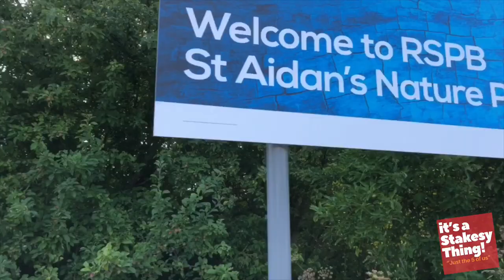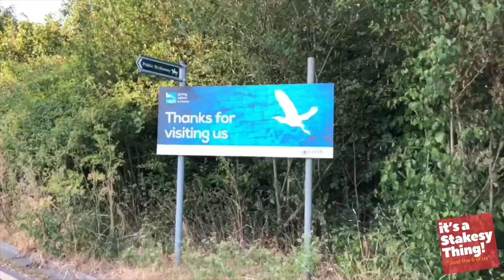St Aidan’s Nature Park, an evening swim to cool down on a Hot day.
On a nice warm day, what better way to cool down than some open water swimming + a chance for us to practice filming with the gimbal! (I think we need more practice before our holiday!)

We went to St Aidan's Nature Park

St Aidan's is a 400 hectare Country Park between Leeds and Castleford in West Yorkshire, England. The land was formerly an opencast coal mining area that was flooded after the riverbank collapsed. (Wikipedia)

Address: Allerton Bywater, Leeds LS26 8AL

1/ One With Nature
2/ Spice Of Life
3/ Smile
4/ Summertime